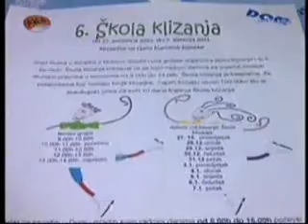Klizalište na Gatu Karoline Riječke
Klizalište je otvoreno svaki dan od 14h do 22h. Škola klizanja za odrasle je svaki dan u 21h. Klizalište je otvoreno do 9. siječnja. Ostale informacije, kao što su cijena i zabavni program, pogledajte u prilogu Riječke panorame, HRT, od 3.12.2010.